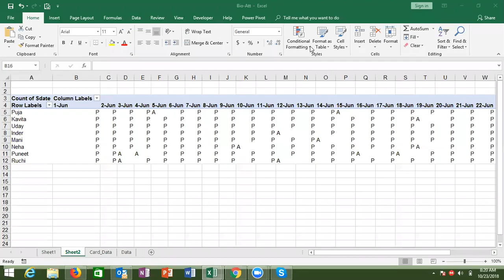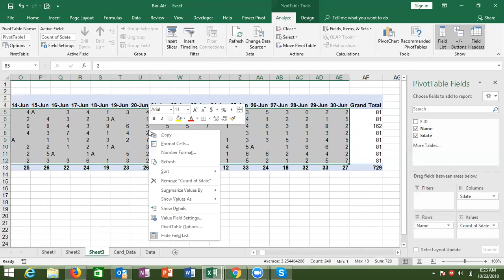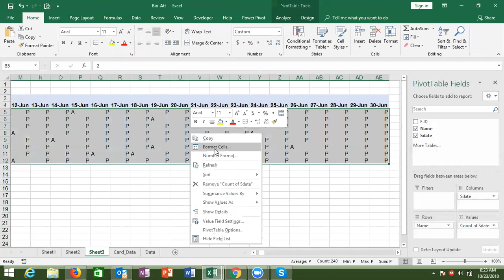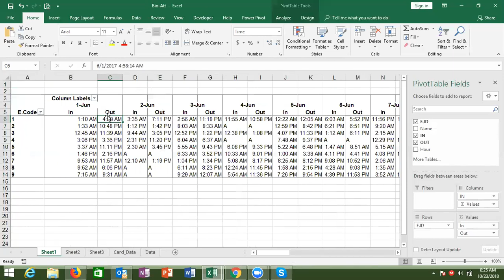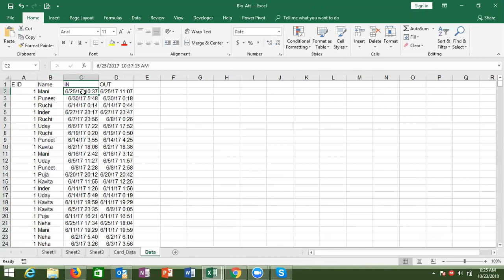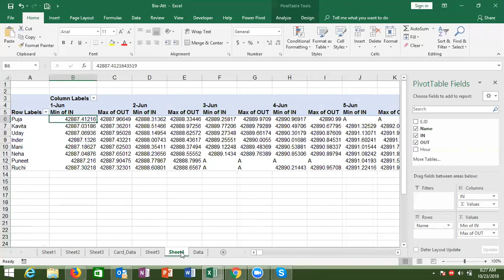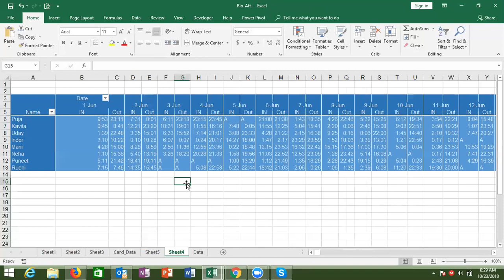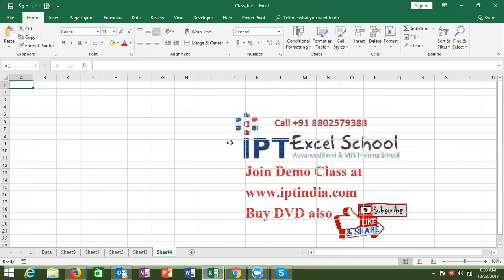ADVANCE EXCEL COURSE IN HINDI